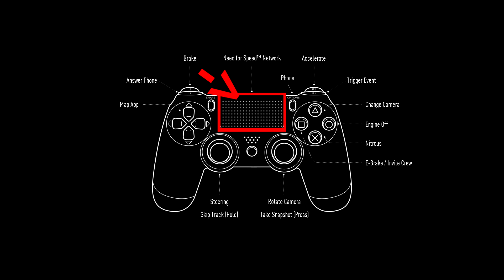NFS 2015 Como Jogar Offline (Tutorial)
E ae pessoas, sou o Big Jack e bem vindos a mais um vídeo, nesse vídeo curtíssimo eu mostro para vocês como jogar Offline no novo Need For Speed(2015), espero que gostem do tutorial!